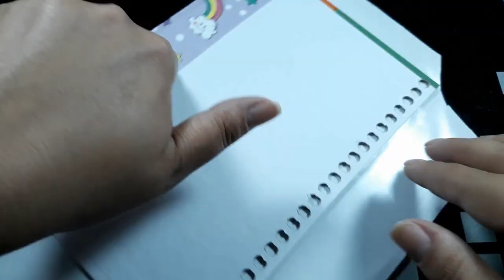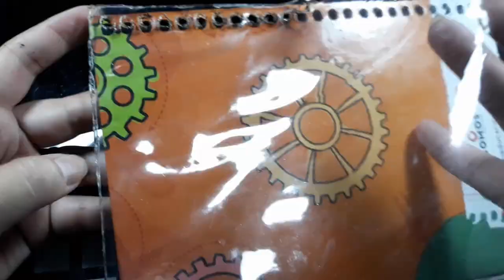Caderno com infinitas capas Faça você mesmo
😍 E aí? Turma boa! Hoje vim te ensinar a customizar aquele caderno sem graça, dá para usar infinitas capas, espero que gostem!

🗒 Materiais:

✏ caderno
✏ plástico pvc transparente
✏ tec bond
✏ manta de strass
✏ meia pérola
✏ ferro de solda 40 volts
✏ papel contact